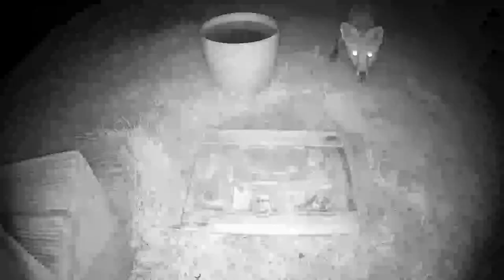2021-09-12 British Urban Foxes - Hungry like a wolf! (1/2)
Mr Fox came by in the early morning and wolfed down everything. I refilled for the evening "sitting".

Mr Fox turned up slightly earlier than usual and beat the cat for a change. For some reason he didn't stick around.
Don't leave it too long of Evil Stevens might beat you to it!

00:00 Me
00:12 Fox